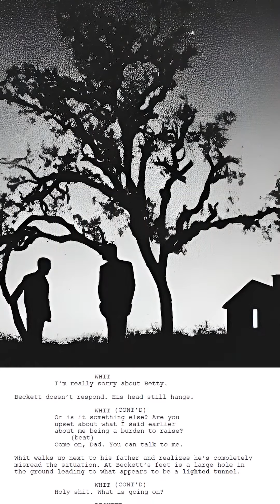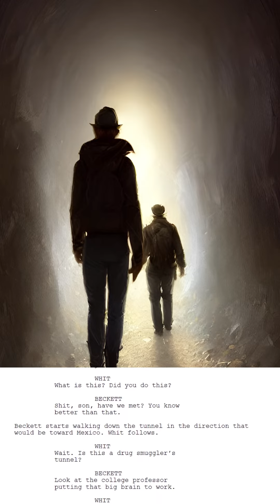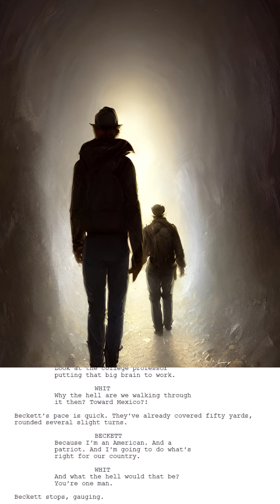Hard Turn excerpt 1